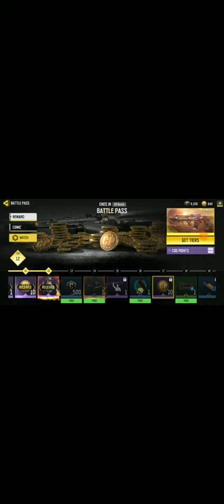New season & I got a Battle Pass (COD: Mobile)!!